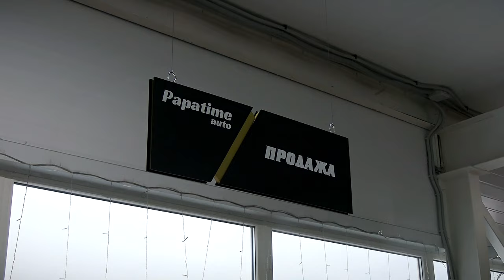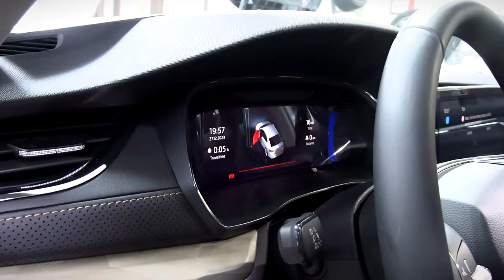Как выбрать автомобиль с пробегом